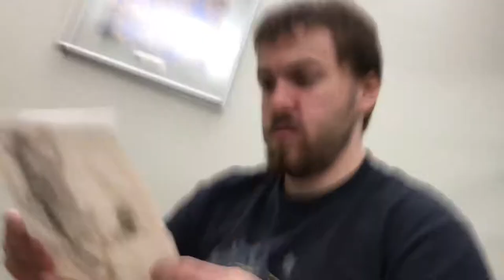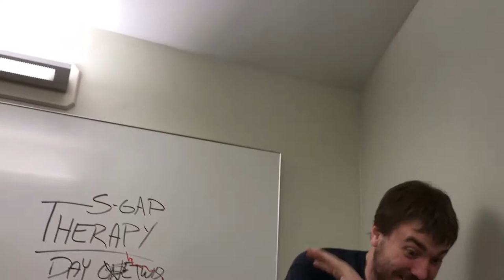[9/13] Naughty!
Dr. Shu reaches a breakthrough with his patient.